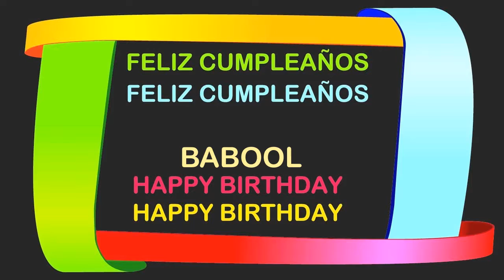Babool Birthday Postcards & Postales